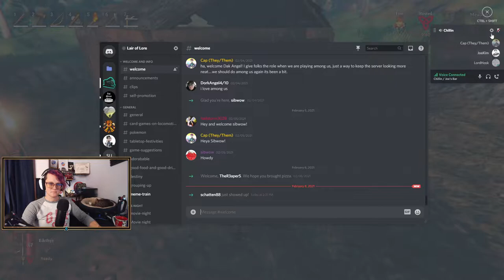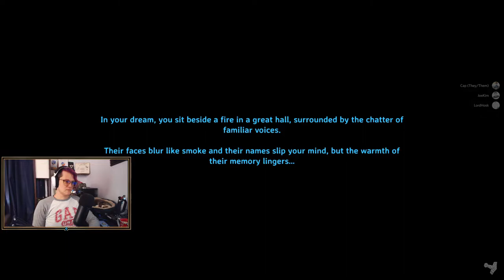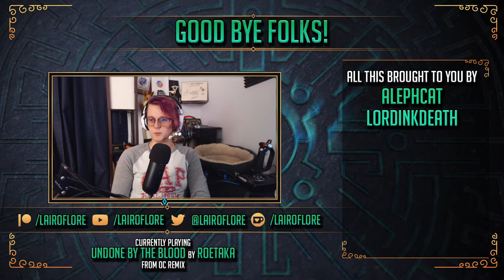02/08 || Indie Stop || Valheim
So I started playing this. like a few hours before the stream started because Joe really sold Hosk and I on it so here we are. This game is freaking bizarre. It's basically Rust, but without guns at the top end of the tech tree and less focus on pvp, with a Runescape style "everything you do has a skill" system, and a Viking coat of paint. and honestly it's freaking sweet?

Like the next time I go live after this gets published I'll probably be playing it again?